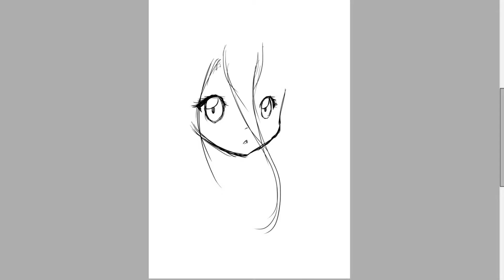✿ Daily Sketch ✿ #11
Indovinate chi sia! u.u

CONSIGLI SU COSA DISEGNARE SONO SEMPRE BEN ACCETTI!

✿ Link carini e coccolosi ✿

　 ／l、
ﾞ（ﾟ､ ｡ ７
　じしf_, )ノ